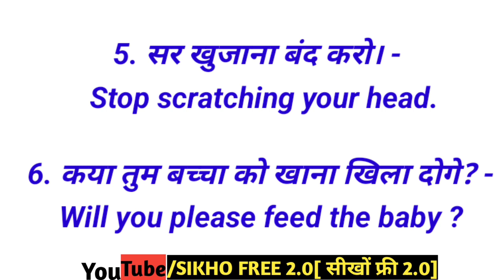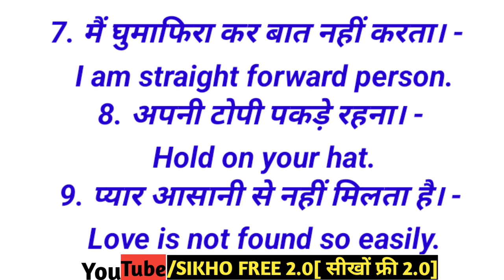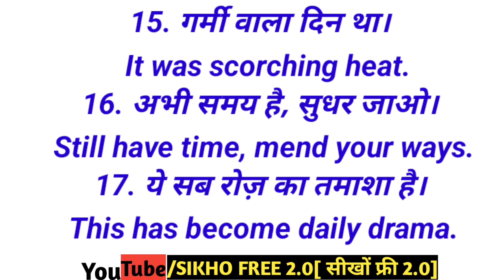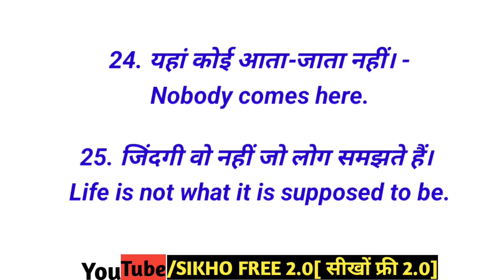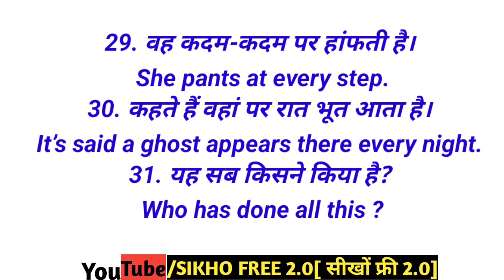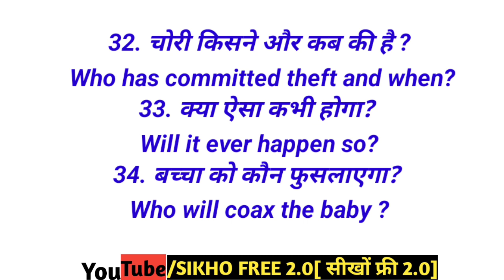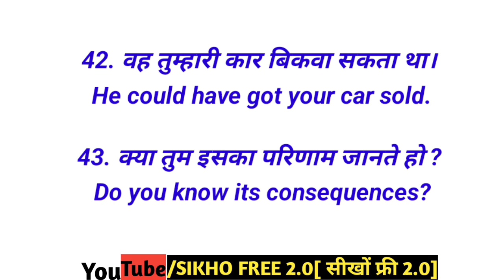40+ Sentences for Daily Conversion || रोज बोले जाने वाले इंग्लिश वाक्य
40+ Sentences for Daily Conversion || रोज बोले जाने वाले इंग्लिश वाक्य